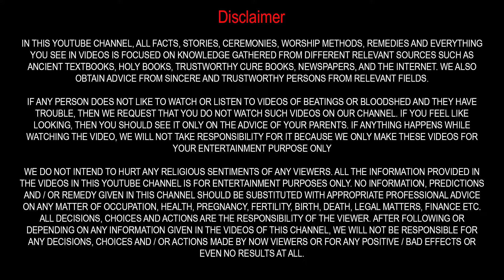Lotus Temple | Lotus Temple Documentary | Delhi, India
@markitmela One of the Most Beautiful Temples In India || Lotus Temple Documentary | कमल मंदिर | What is Inside Lotus Temple | लोटस टेंपल के अंदर क्या है |

Lotus Temple is a Baha'i House of worship. It is open for all. Baha'i's faith is the all peoples are same and equal. The values of all religions are same, the God is one and all powerful. Lotus temple is a main tourist point in Delhi. It is situated in Kalkaji Delhi.

Hey friends in this video i will show you Most Beautiful Temples In India - Lotus Temple.

This temple is built in the shape of a lotus flower and is the last of seven Major Bahai's temples built around the world. Completed in1986 it is set among the lush green landscaped gardens.

The structure is made up of pure white marble The architect Furiburz Sabha chose the lotus as the symbol common to Hinduism, Buddhism, Bhai TempleJainism and Islam. Adherents of any faith are free to visit the temple and pray or meditate.

Around the blooming petals there are nine pools of water, which light up, in natural light. It looks spectacular at dusk when it is flood lit.

The Burning of the Red Lotus Temple

Open: Tue-Sun; Monday closed
Timings: 8am to 5:00pm

Entry: Free

Location: Lotus Temple Rd, Bahapur, Shambhu Dayal Bagh, Kalkaji, New Delhi, Delhi 110019

Nearest Metro Station: Kalkaji Mandir

My channel is all about telling you about the tourist attractions, sightseeing, famous places, points of interest, tourist guides, and tours which you can you use to make a memorable and enjoyable trip to places across the globe.

Our;s other video's

lotus temple kamal mandir
lotus temple kamal mandir delhi
top 5fact lotus temple
कमल मंदिर दिल्ली
दिल्ली का कमल मंदिर की वीडियो
दिल्ली का कमल मंदिर दिखाइए
दिल्ली का कमल मंदिर किसने बनवाया
lotus temple history in hindi
lotus temple delhi vlog